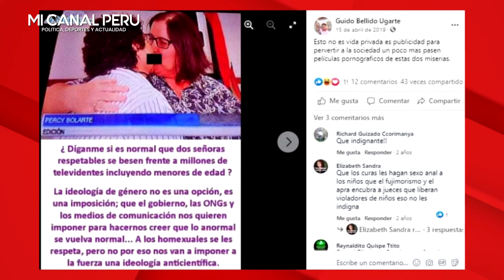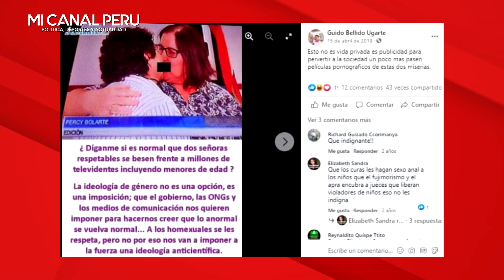SUSEL PAREDES DENUNCIARÁ PENALMENTE A GUIDO BELLIDO POR DISCRIMINACIÓN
La congresista del Partido Morado, Susel Paredes anunció que denunciará penalmente al Premier Guido Bellido por fotografías que publicó en sus redes sociales en el 2019 sobre ella y su esposa Gracia Aljovín de Losada.